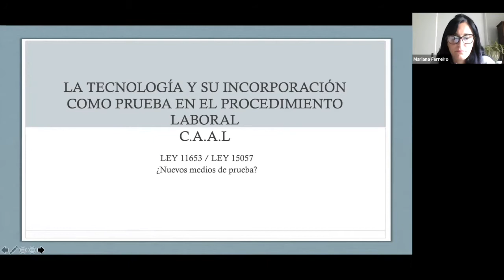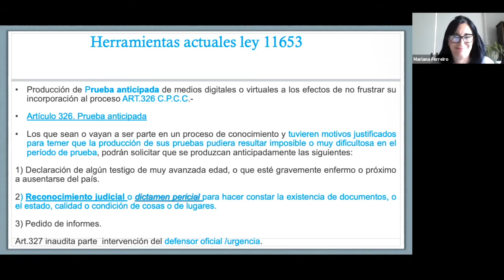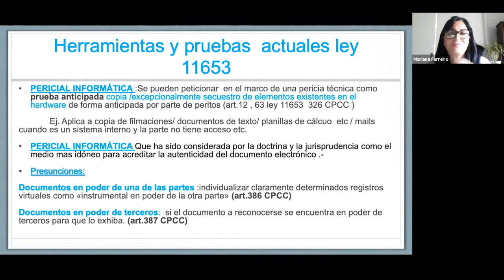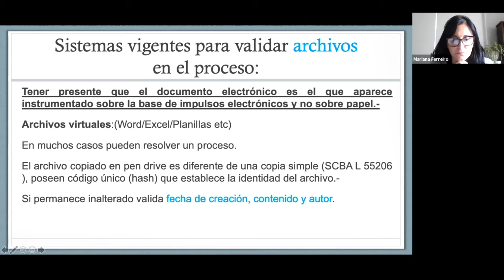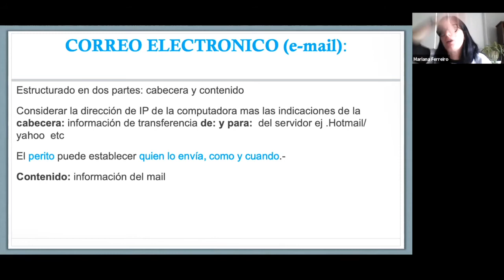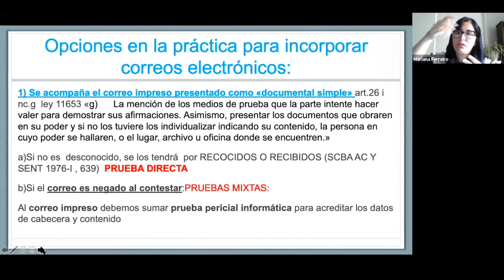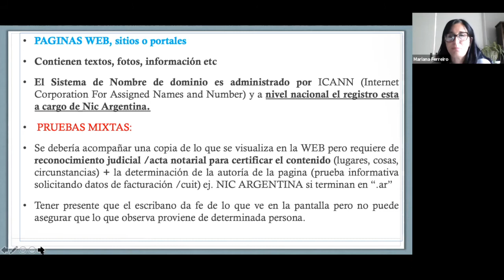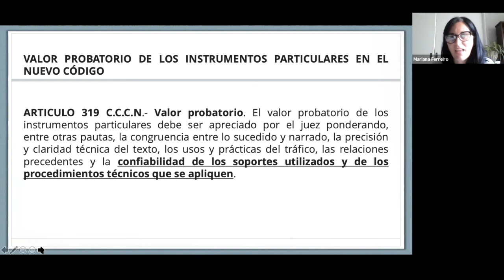CURSO DE INICIACIÓN Y ACTUALIZACIÓN PROFESIONAL 📚 CLASE 13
Desde el Colegio de Abogados Avellaneda Lanús compartimos con todos nuestros matriculados y matriculadas la clase número Trece del Curso de Iniciación y Actualización profesional.

Clase 13 ⏯️
Medios de Prueba
Nuevas tecnologías
Valor probatorio

👤 Dra. Mariana Ferreiro
Abogada laboralista

✔️ Coordinado por la comisión de Jóvenes del CAAL
➡️ Orientado a Jóvenes y Nóveles